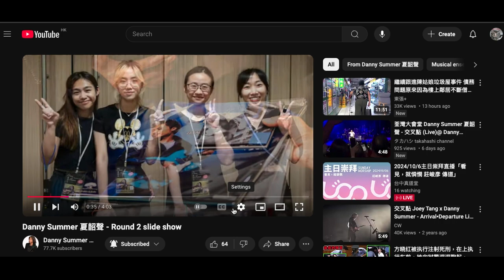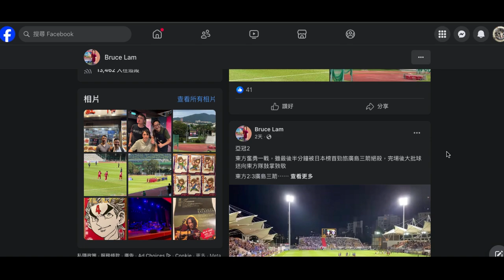20241005 打女人偷錢賊林匡正4號晚靠仆街姚冠東先同到甘小文影相，就出帖吹到個關係好到「三人行」，唔怪得唔做晚報去食飯。呢日去睇波無著本地球隊波衫，都話借架啦。夏韶聲演唱會有打咭位兼攞簽名，無，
證明偷相
之前吹去睇人舞台劇都出張打咭位相出帖吹去咗睇，呢個演唱會乜撚都無，吹到咁捧無理由唔攞出帖張場刊去排隊簽名，而隻姣閪支持者都攞到出嚟回應

時間證明一齊

睇波唔著球隊波衫，反而著件洗到歪晒俾本頻道笑嘅陳年舊衫